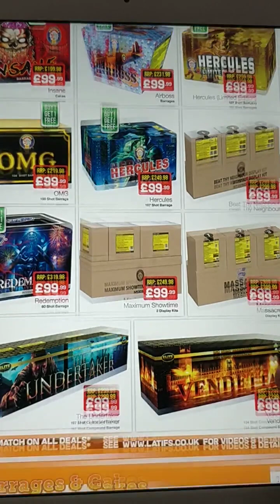Latifs Fireworks Catalogue 2019 UK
Deals Galore in this year's catalogue, some are excellent but some Firework King Stock can be found cheaper elsewhere. Choose wisely ;-)